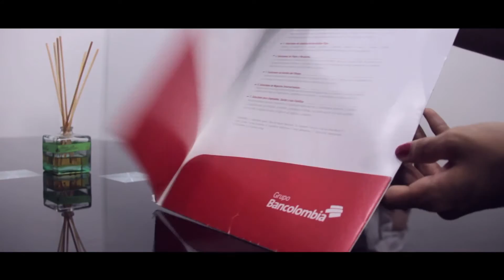Bancolombia - Canción Servicio - Suc Cartagena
Video sucursal Cartagena para concurso canción del servicio Bancolombia 2015